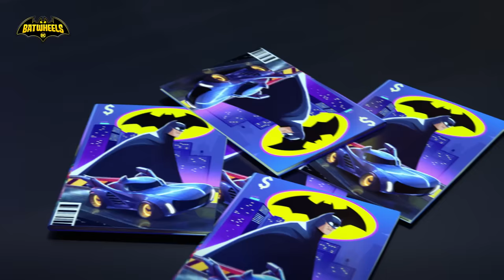Batwheels | Fly! - Kids Song Compilation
Get set to jet with Batwing!

Meet Gotham City's wheely cool heroes! Hop in for the new Pre-k series Batwheels - premiering with Cartoonito on Cartoon Network 10/17 at 9am and next day on HBOMax!

Batwheels is available on digital on 10/17!